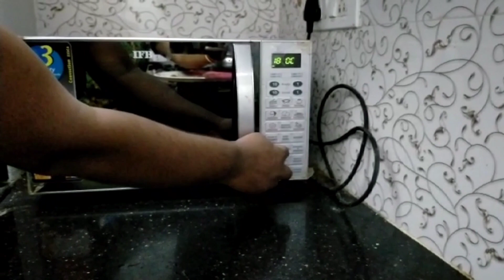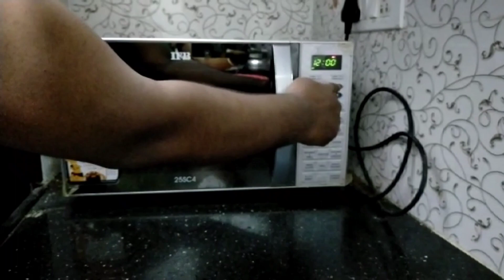Paneer Tikka in Tamil | Restaurant Style Paneer Tikka | Paneer Tikka Recipe | Paneer Recipes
Paneer Tikka prepared  with paneer, curd, lemon, salt, masala items, Ginger garlic etc